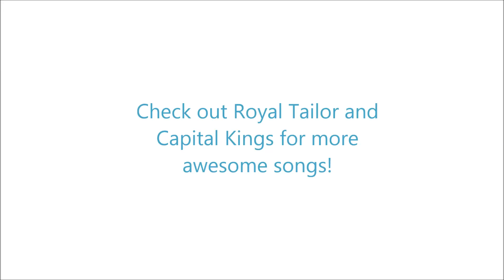Living For The Other Side Capital Kings ft. Royal Tailor (fan music video/lipdub)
Had so much fun making this and hope you guys like it!